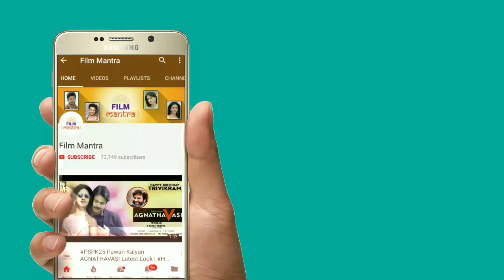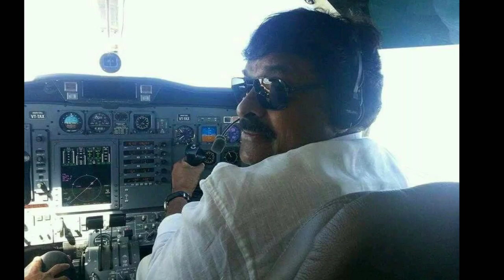సై రా మూవీ హైలైట్ సీన్ | Syeraa Narasimhareddy Movie Highlight Scene | Chiranjeevi | Film Mantra